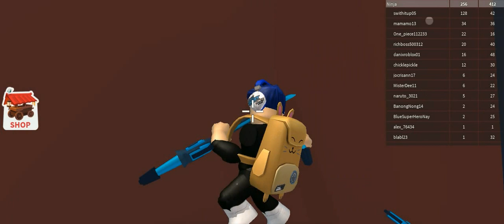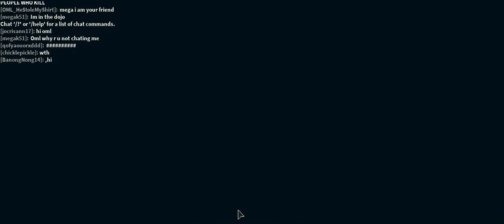holy week roblox edition -13